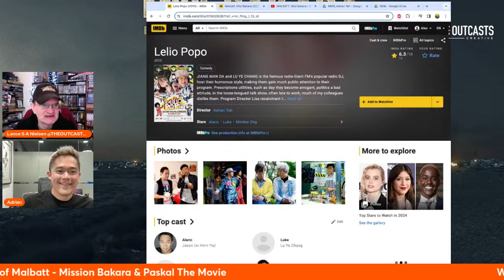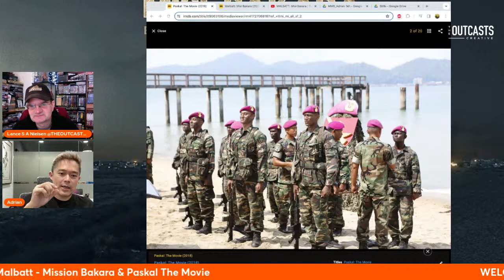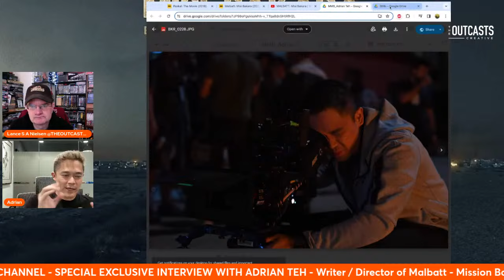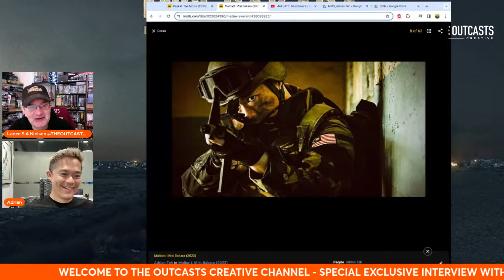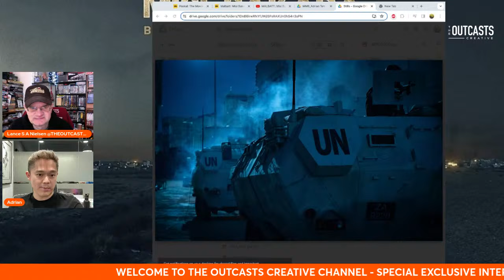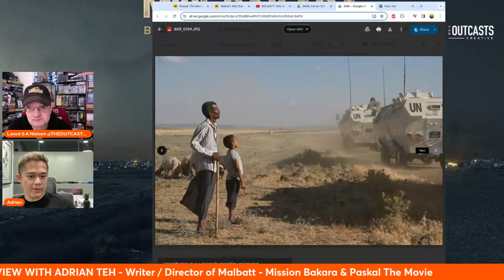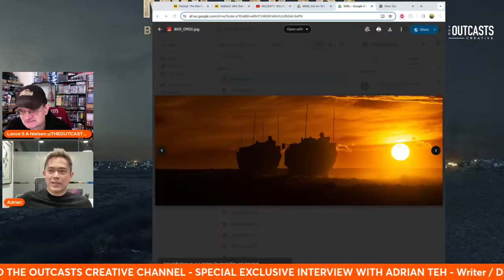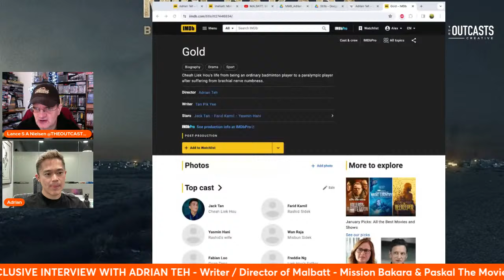ADRIAN TEH - DIRECTOR OF MALBATT - MISSION BAKARA (BLACKHAWK DOWN INCIDENT) - INDUSTRY INTERVIEW 50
Recently I saw Malbatt, a Malaysian film which gives you a completely different perspective on the Black Hawk Down incident in Mogadishu. This time the incident is told from the point of view of the Malaysian combat unit who drove the column of APC's into the city to rescue the Rangers who were trapped there. It gives you a completely different perspective on the battle and is the perfect compliment to Ridley Scott's movie.

Today I am lucky enough to be talking to one of those responsible for bringing this story to the screen, the films director, Adrian Teh

Do check out Malbatt - This film is based on a true story in 1993 and explores the bravery of the 19th Mechanized Royal Malay Soldier Regiment (RAMD) from the Malaysian Battalion (MALBATT) who rescued American soldiers trapped in Bakara Market, Mogadishu, the capital of Somalia, in the Black Hawk Down incident.

1988 - A diary of loss, love and films

13 Seconds in Kent State mini-series Screenplays

Lances Website